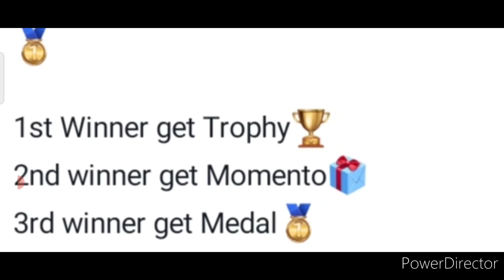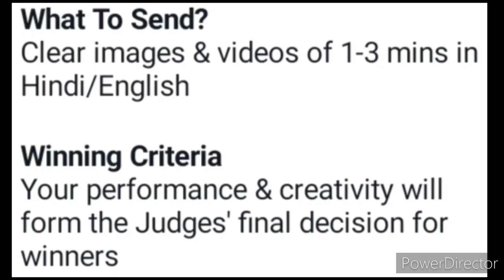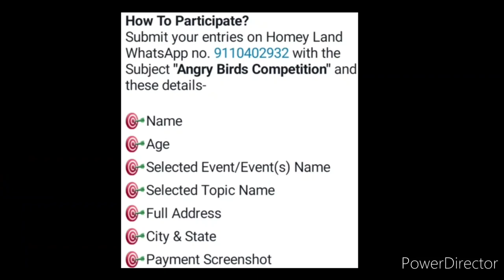All Participants Get Medal🥇Winners Get Trophy🏆Medal🏅Momento🎁3 Winners🔥😍Online Competition 2022 April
3 Best A4 size Drawing books set in affordable amount